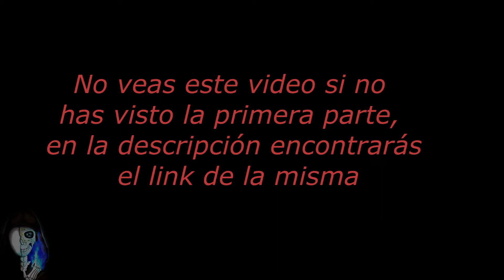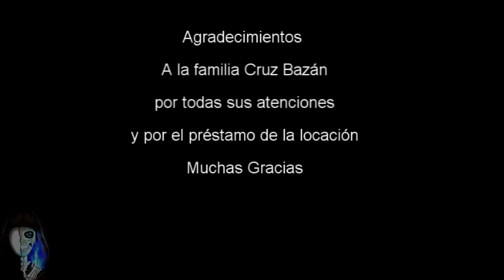El TZINACAM FINAL | CORTOMETRAJE [Peregrino del terror]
Les presentamos  el final del cortometraje titulado "El tzinacam" elaborado por el equipo de Peregrino del Terror.
Javier está aterrado, no encuentra  respuestas sobre los fenómenos que  está presentando, lo cuál pone en duda su esceptisismo ¿será a caso que el Tzinacam sea un ente maltido?

Agradecemos tu interes en el trabajo presente y te invito a estar pendientes para la salida de la segunda y última parte de este cortometraje, Esperala próximamente, y disfruta el terror..."

DONACIONES:
Si gustas realizar una donación, puedes hacerla en el siguiente enlace:

Participantes:
Alejandra Cruz
Xuan Yeso Castillo
Jesús González
Juanelo González.

Intro: El peregrino andante- Jesús Salvador González-Ruano
Canción de fondo:
 Kevin McLeod,

Guión creado por Xuan Yeso Castillo y Jesús González

A G R A D E C E M O S   D E  C O R A Z Ó N
A la familia Cruz Bazán por todas sus atenciones.

Ayúdame con un Like, para mejorar.

¿qué leyenda, cuento, historia, creepypasta o relato tuyo te gustaría que narraramos?
Escríbenos en la caja de comentarios.